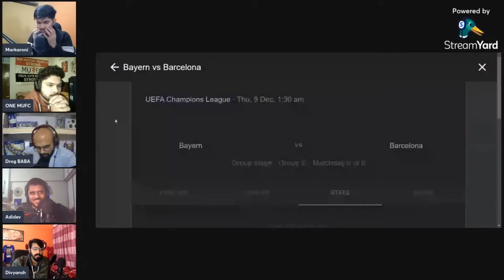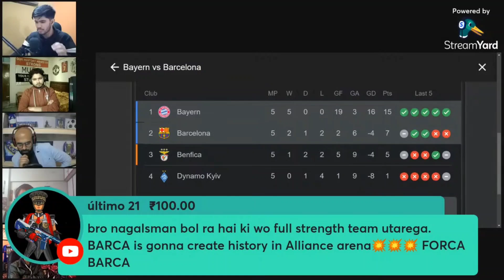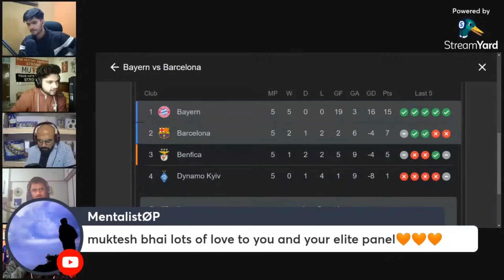Barcelona Going In The Europa League Good For The Club? AdidevJi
Is Barcelona Going into the Europa League actually a blessing in disguise?
Barcelona’s first UEFA Champions League 2021-22 campaign without Lionel Messi in nearly two decades may come to an end in the group stage if it doesn’t find a way to beat Bayern Munich on Wednesday. Barcelona is second to Bayern in Group E, and two points ahead of third-place Benfica. But a draw or a loss in Germany would allow Benfica to advance with a home win against already-eliminated Dynamo Kyiv.

Barcelona vs Bayern Munich UEFA Champions League Preview & Preshow 8 December 2021.

Timestamps
00:00 Barcelona vs Bayern Munich UCL
02:17 Europa League Better For Barca?
06:25 The New Barca
11:40 Message To Barca Fans